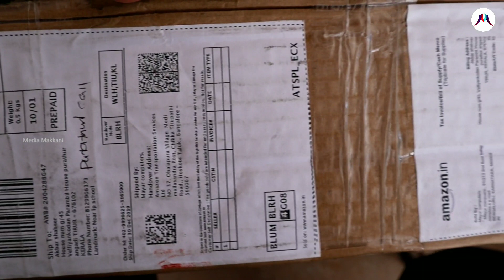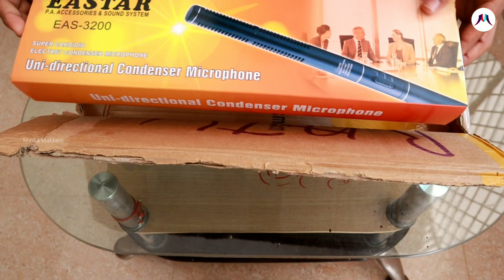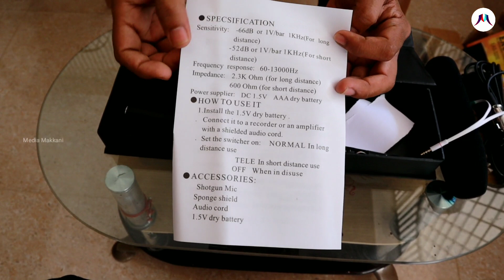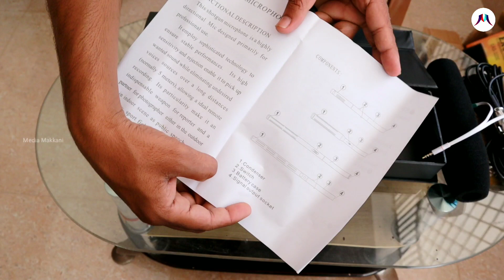EASTAR EAS-3200 | INTERVIEW MICROPHONE | UNBOXING & REVIEW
Black Dragon interview microphone

1. Smartphone
2. Mic
3. Camera
4. Tripod
5. Selfie stick
6. Interview mic
7. Gopro

Follow us on Media Makkani /Akbar shabeer